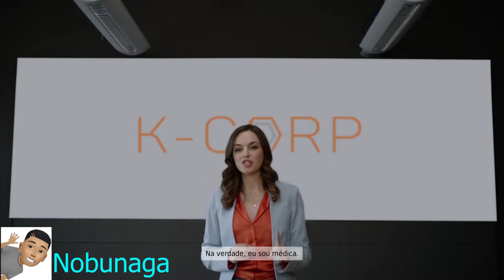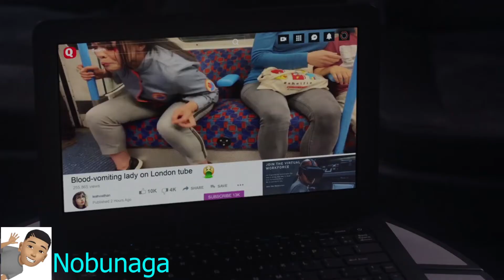The Complex detonado. fim trágico 2...